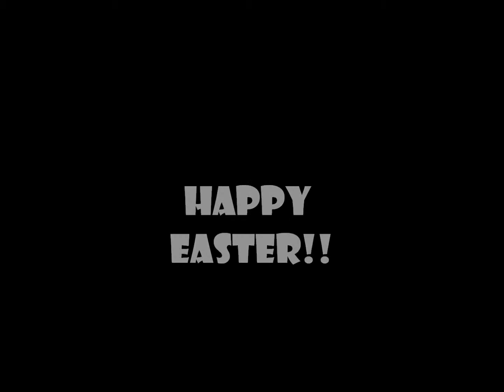Epic Easter Morning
Our parents are so awesome and made this huge string maze for us to find our Easter gifts.